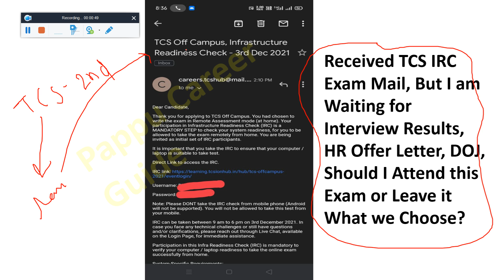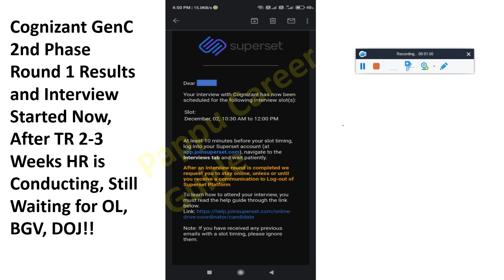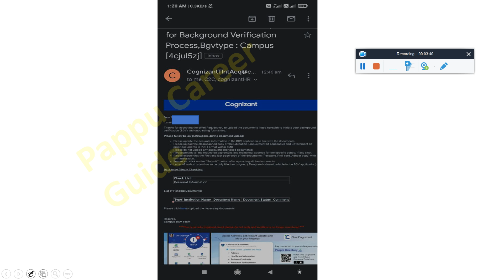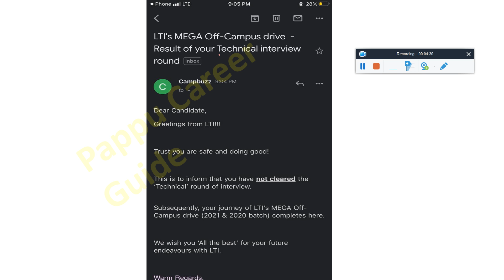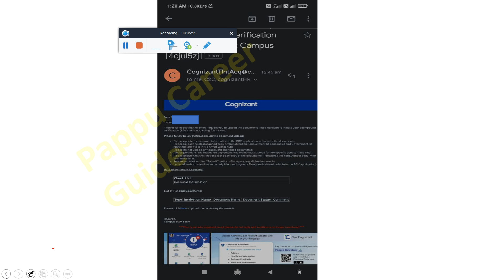Cognizant Start Sending HR, TR, OL, BGV DOJ Mail! TCS IRC Final Exam, Tech M 2nd Phase, LTI Rejetion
🔴Cognizant GenC, TCS, Tech Mahindra & LTI 4 Imp. Big Update, Cognizant Start Sending HR, TR, OL, BGV DOJ Mail! TCS IRC Final Exam, Tech M 2nd Phase, LTI Rejetion | Received TCS IRC Exam Mail, But I am Waiting for Interview Results, HR Offer Letter, DOJ, Should I Attend this Exam or Leave it What we Choose? | Cognizant GenC 2nd Phase Round 1 Results and Interview Started Now, After TR 2-3 Weeks HR is Conducting, Still Waiting for OL, BGV, DOJ!! |  Tech Mahindra 1st Phase All Pending Results Out, Now 2nd Phase Hiring and Exam Started!! | LTI Start Sending Rejection mail After TR & HR Round! - Must Watch!! - Important Point Discussion Must Watch Complete Video for Better Understanding

🔴Cognizant Next Phase Hiring & Exam Started, Why TCS Taking Lots of Time? You Should Wait or Move on? - Must watch

🔴TCS Start Sending Ninja Topper Test & Digital Interview Mail! TCS Asset Survey mail Use Hall Ticket?

🔴TCS Phase 2 Results Out & Duration, Cognizant Day 1 Experience all Details, LTI TR & HR Round Result

🔴Not Able to Apply in Accenture Hiring, How I Apply?, TCS Direct Interview, Cognizant DOJ 22nd Feb'22

🔴Wipro Verification of Interest Survey Mail, Login Issue, Cognizant BGV & DOJ, TCS IPA Exam, TCS BGC

✨ Hashtags ✨